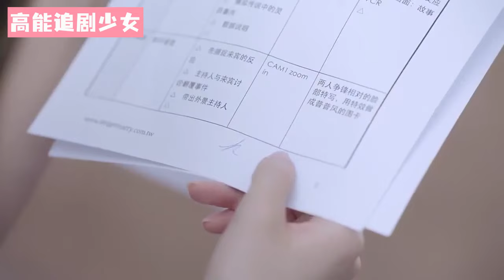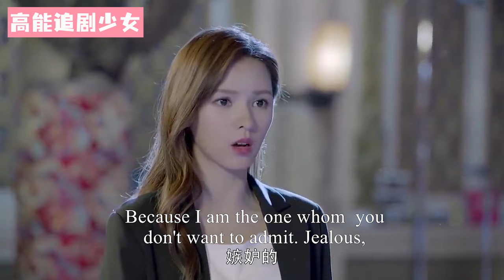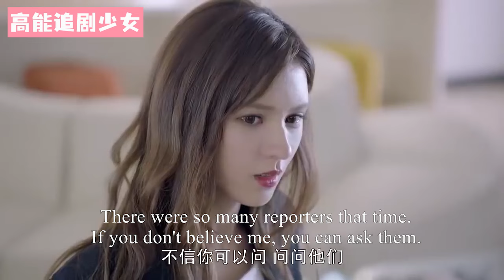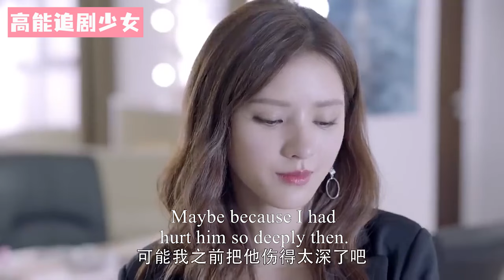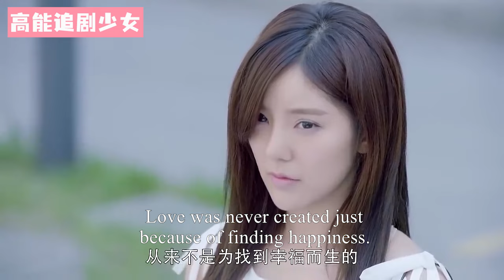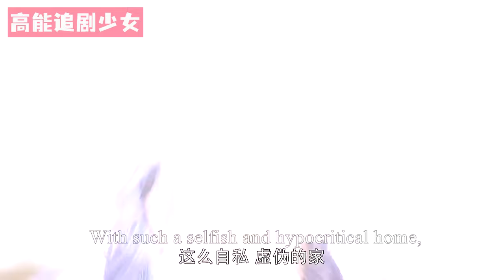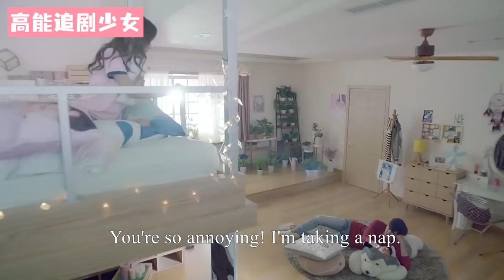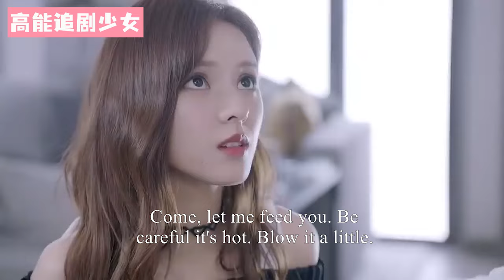【Full Movie】情敵捧着灰姑娘的臉就要親上去，霸道總裁目睹一切嫉妒的發瘋，捏緊拳頭就要揍他！張予曦 💖